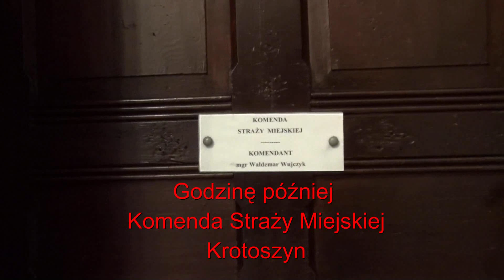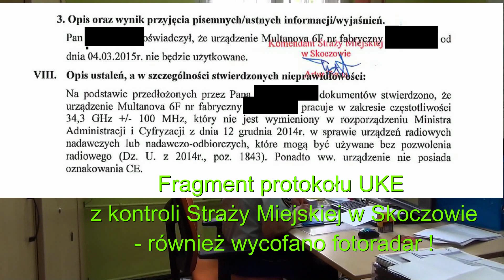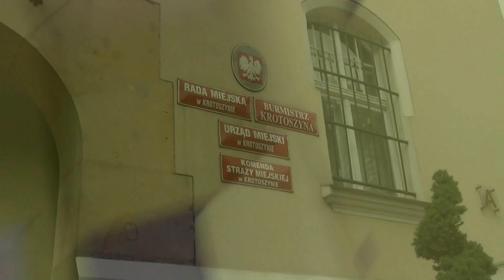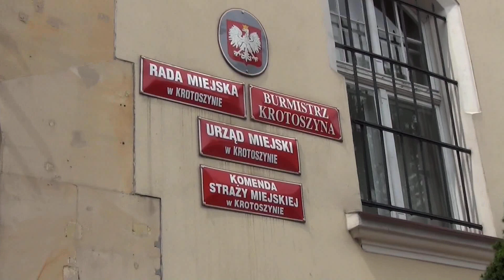odcinek 25 - Nielegalny fotoradar wycofany z drogi.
Materiał przedstawia jeden w pierwszych wycofanych nielegalnych fotoradarów w Polsce.

Przedstawione urządzenie może pracować w różnych konfiguracjach, również stacjonarnych.

Zdecydowana większość fotoradarów tego typu pracuje nadal nielegalnie.

Ponieważ od ponad pół roku od zmiany przepisów straże miejskie nie zweryfikowały swoich urządzeń postanowiliśmy podjąć akcje
obywatelskie i społecznie wyłączyć wszystkie nielegalne urządzenia.

Numer legitymacji 00011.
Numer legitymacji prasowej 014/2013 wydanej przez skarga.com
oraz KS 030 wydanej przez Freedom Broadcasting Ltd.
Kontestacja.com